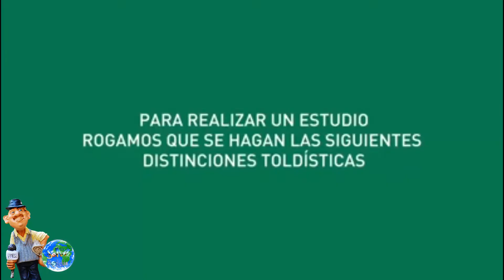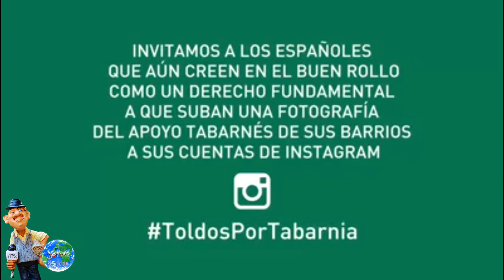TABARNIA Su Nueva Idea TOLDOS por TABARNIA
La nueva idea de Tabarnia mientras llegan las banderas que se están haciendo para poder colgarlas en los balcones es descolgar los toldos en los balcones según de que forma es tu mas o menos apoyo a Tabarnia.